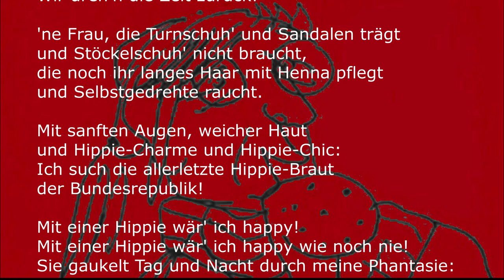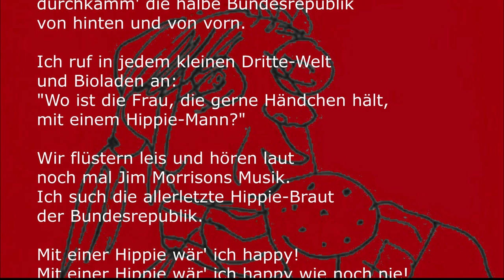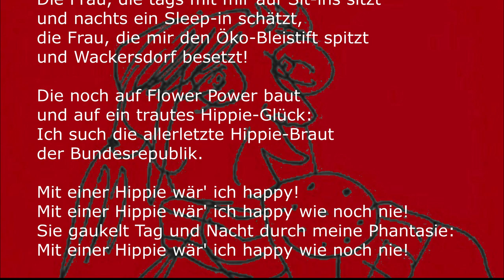Mit einer Hippie wär ich happy (Demo 1995)